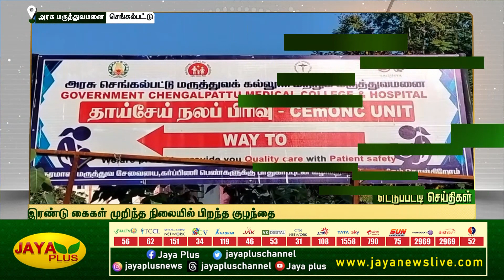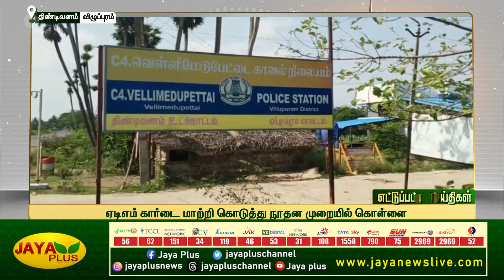அபாயகரமான வளைவில் கனரக லாரி கவிழ்ந்து விபத்து | பகல் 12 மணி | 15.07.2023 | District News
எட்டுப்பட்டி செய்திகள் | பகல் 12 மணி | 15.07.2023  | District News | Jaya Plus